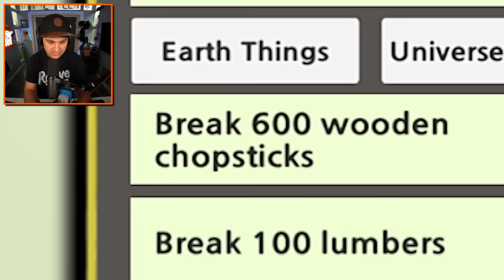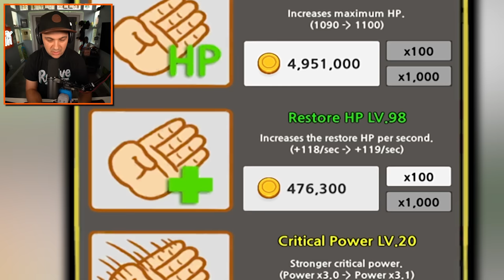I Broke The ENTIRE WORLD In Half! | Tap Tap Breaking